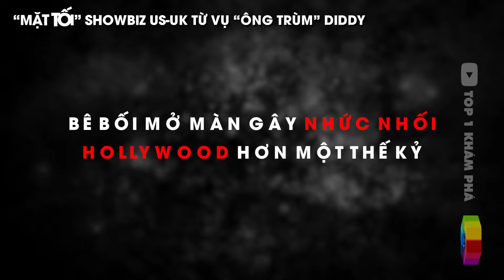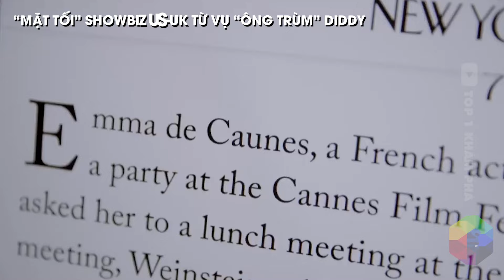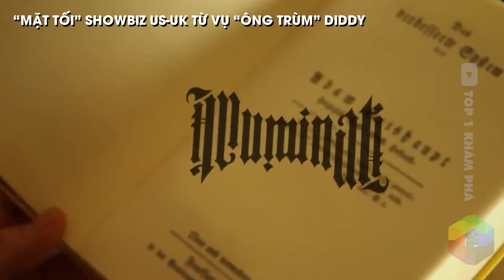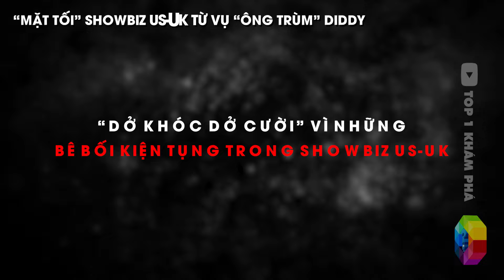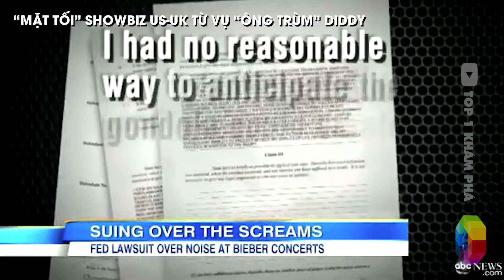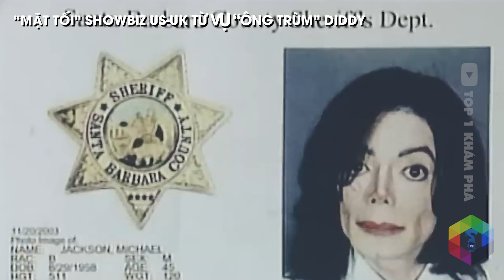“MẶT TỐI” SHOWBIZ US-UK Từ Vụ “Ông Trùm” DIDDY - Thuyết Âm Mưu Rợn Người [Top 1 Khám Phá]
Diddy - 1000 chai baby oil, những bữa tiệc trắng, hàng trăm “đồ chơi”, căn hầm bí mật mà ai nhìn cũng đều “tái mặt” và nổi da gà…..

Xem thêm video Sự Thật Đen Tối Trong Làng Giải Trí Kpop - Làm Idol Đâu Có Dễ